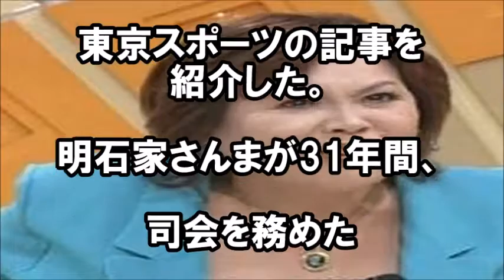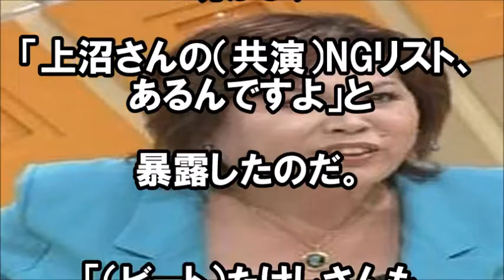【何様】上沼恵美子、芸能界を生き抜くためのエグイやり方。これは嫌われること間違いなし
何様だよって思ったんですが、
上沼恵美子さんといえば、
大御所なのかな？
上沼恵美子　高畑裕太・高畑淳子に喝を入れる。「過保護が服着てしゃべってる」「母親をナメている。